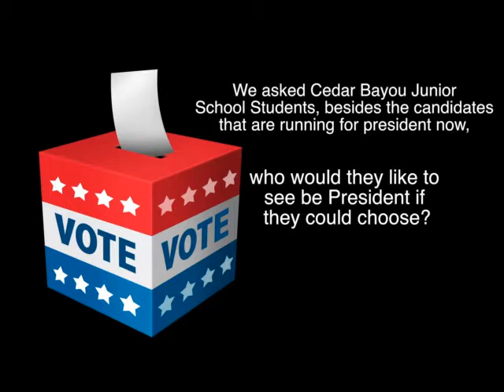Cedar Bayou students were asked who they would like to see become president of the United States.